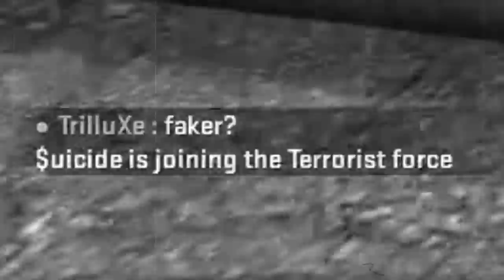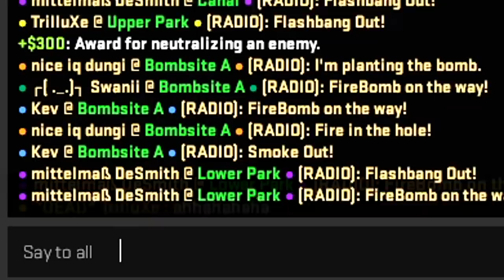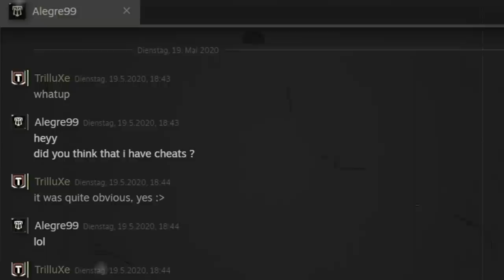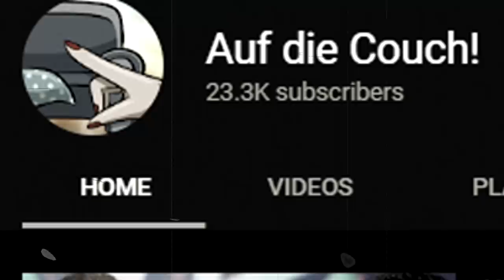Ich erzähle euch ein COUNTERSTRIKE MÄRCHEN! 😊 | TrilluXe